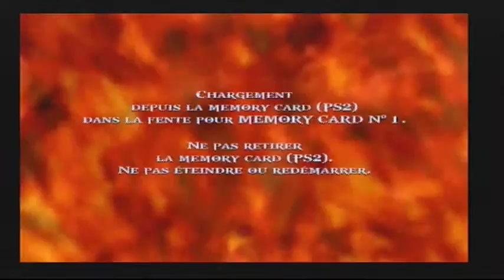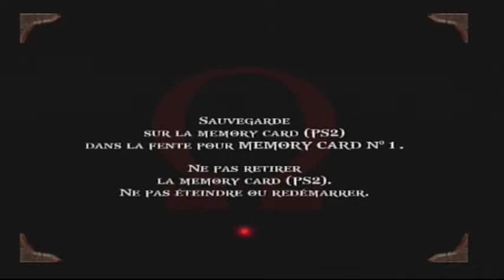God of War part 2 L'arrivée a Athène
Bienvenue a Athène petite pattisserie dans cette video on debloque un 2 éme pouvoir et on vas rencontrer beaucoup de creature